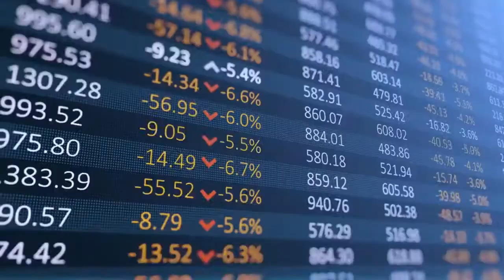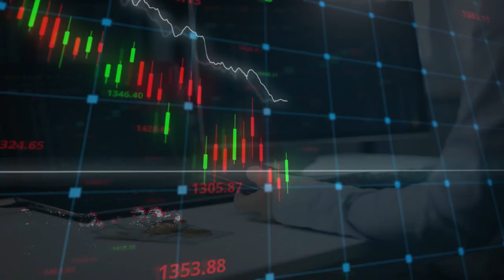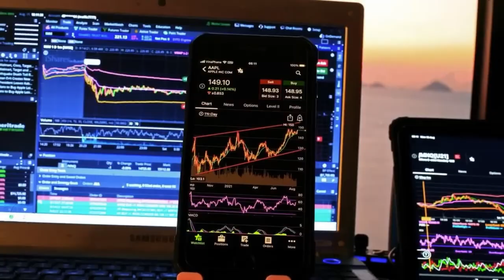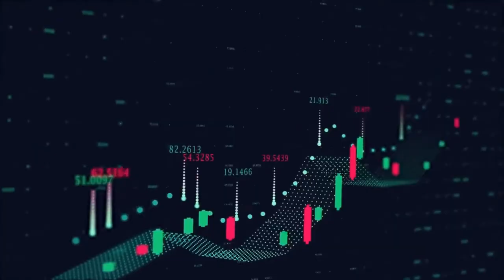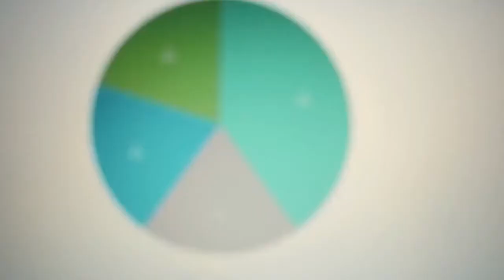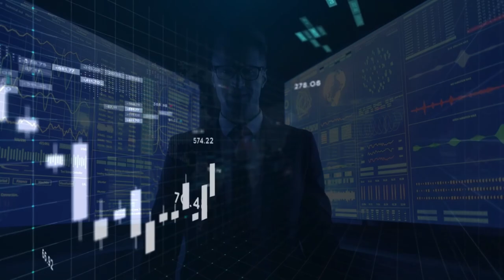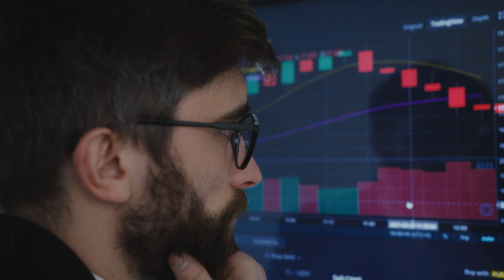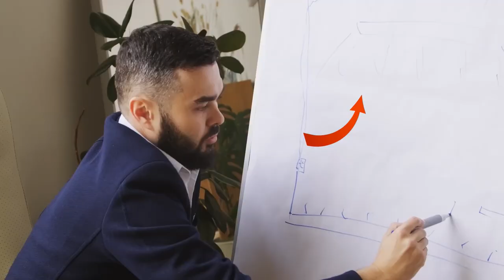Stock Market में शुरुआत कैसे करें| Option Trading vs Intraday vs Swing Trading vs Investing|Beginner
4 Ways to Earn Money from Stock Market| Option Trading vs Intraday vs Swing Trading vs Investing

Best Books to Learn Investing (For Beginners) -
1. Rich Dad Poor Dad by Robert Kiyosaki
2. The Joys of Compounding
3. Investonomy: The Stock Market Guide
4. Stocks to Riches by Parag Parikh
5.  The Warren Buffet Way

Using Products in Youtubing

1.
2.
3. Filmora

MoneyMock